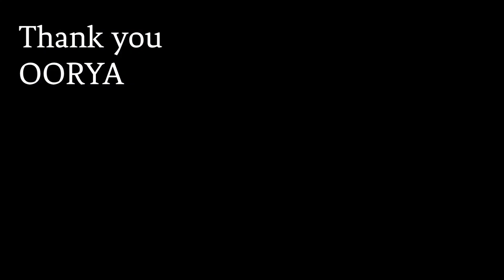OORYA + The Torrents of Spring Encore Jam @ Loevensteinsesssies #28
The amazing OORYA invited us ( as The Torrents of Spring) onstage again for a little Encore Jam @ Loevensteinsesssies #28
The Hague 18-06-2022